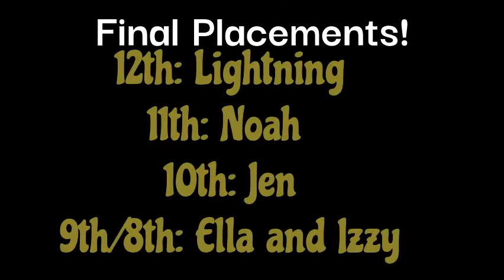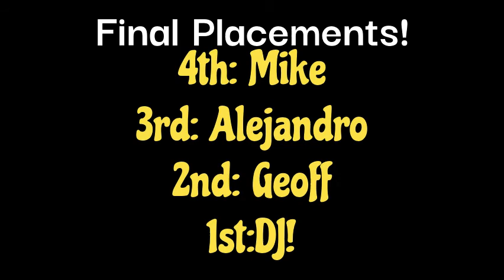TD viewer voting season 2, FINAL RESULTS!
Here are the final results of the season and who won!
Congrats on the winner!